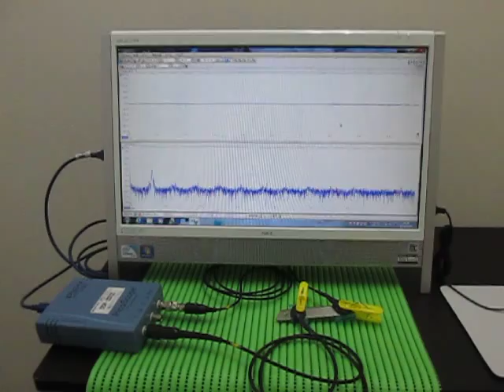超音波プローブの超音波発振制御による非線形伝搬制御技術